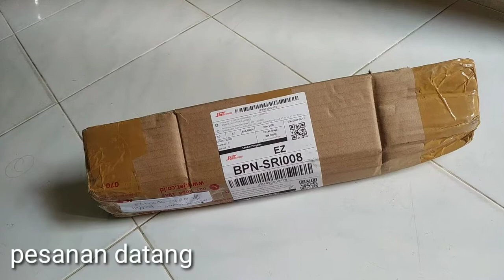BELI BIBIT DAN BENIH TANAMAN VIA ONLINE SHOPEE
Assalamu'alaikum...
Halo.
Sebenarnya pesanan dan kiriman ini sudah sampai sebelum bulan puasa kmaren... baru sekarang selesai editing videonya.